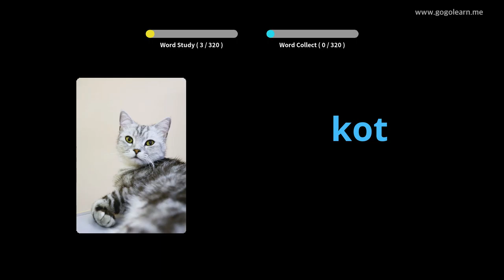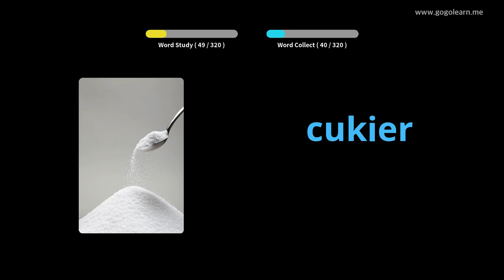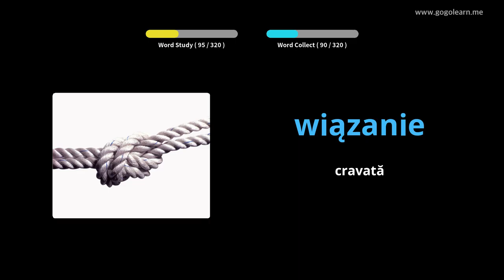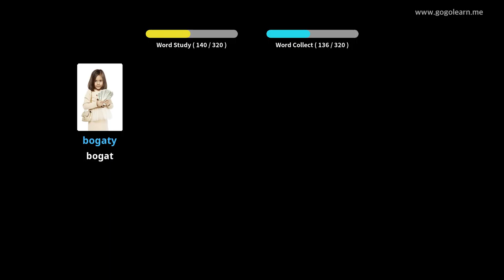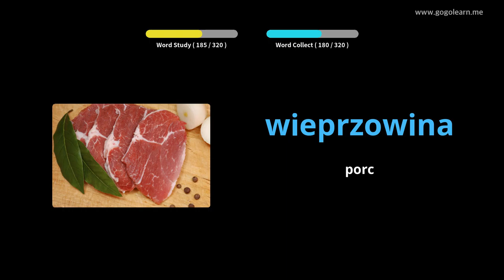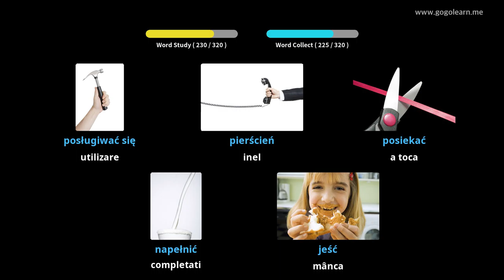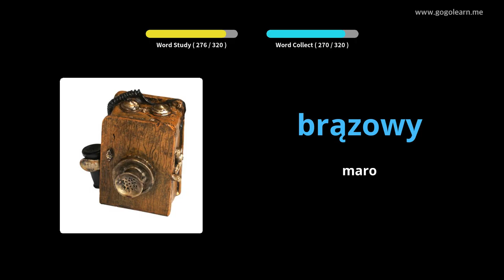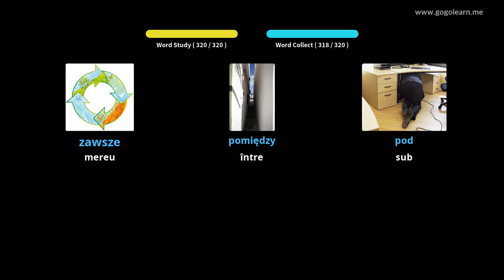Aflați Polonez Prin Imagini |Vocabularul Polonez Ascultând în Timp Ce Conduci | Golearn